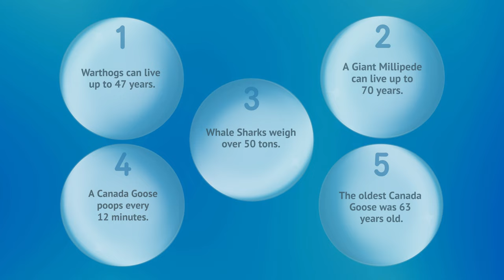This Is The Largest Fish In The World!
n this episode of Pointless Docs, we get to see Warthogs, Whale Sharks, The Canada Goose, and Giant Millipedes.

And don't forget to stay until the end of the video, to see how you do on our quiz.